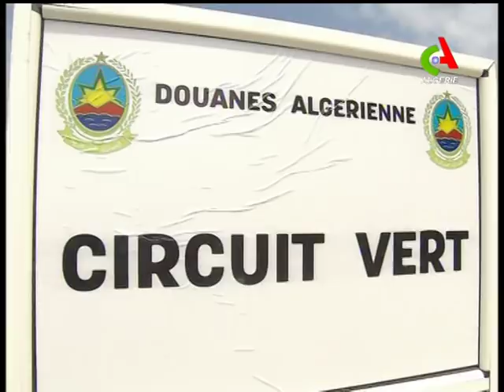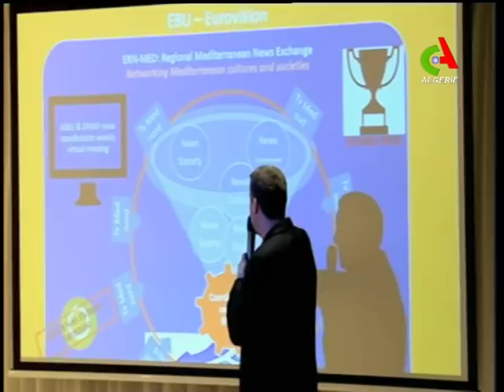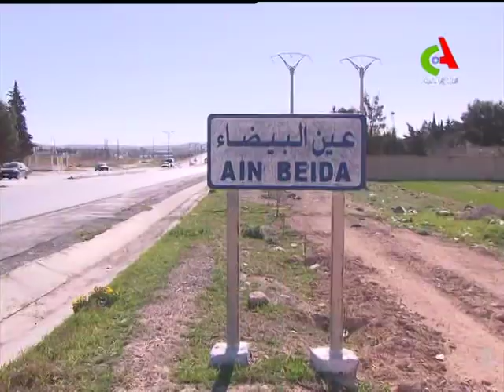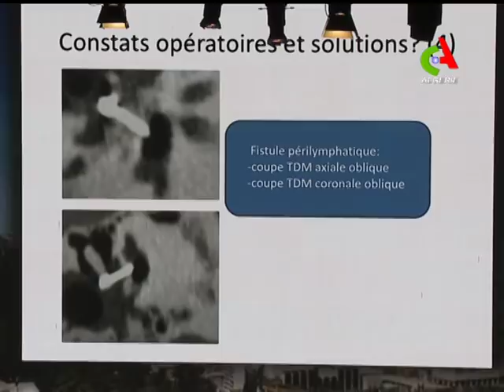JT19H 11/05/2018 Canal Algérie.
-Suivez Canal Algérie sur Facebook -Abonnez-vous sur la chaîne You Tube de Canal Algérie pour recevoir toutes nos vidéos -Rejoignez Canal Algérie sur Twitter Fréquences de Canal Algérie : NSS7: 22° Ouest 12673 Horizontal S/P 23704 NilSAT: 7,3°Ouest 11680 Horizontal S/P 2750 ASTRA: 19,2° Est 11597 Vertical S/P 2200 HOTBIRD: 13° Est 11240 Vertical S/P 27500 Galaxi 19 Amérique: 97° ouest 11789 vertical S/P 28125